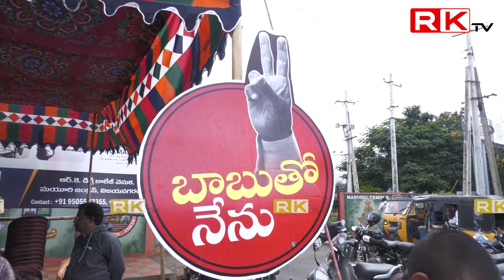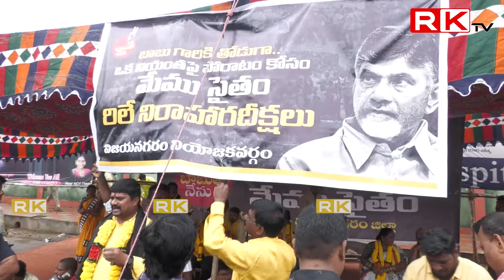ఖాకీల కు తలొగ్గారా,..! chandrababuarrest tdp rktv | RK TV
ఖాకీల కు తలొగ్గారా,..! chandrababuarrest tdp rktv | RK TV#apnews